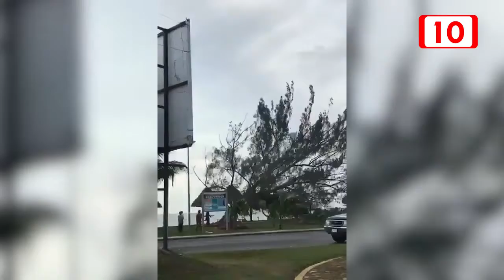Comité pro defensa del patrimonio histórico llama mentiroso a William Conrado